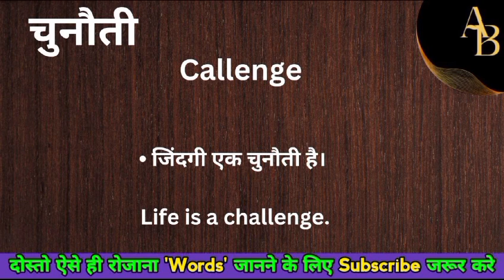चुनौती को इंग्लिश मे क्या कहते हैं || chunauti ka english meaning || word meaning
Chunauti meaning in english
Hindi to English
Word meaning